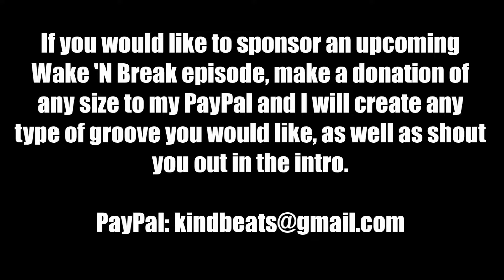Wake 'N Break No. 1901 - Backbeat With Anticipated Hi-Hat Barks | Andrew McAuley (KindBeats)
Today's wake 'n break is built around barked hi-hat notes as well as our bass drum and hi-hats falling mainly in unison.  Taking the bass drum first, we have notes falling on "1e" and the "a" of 1, on 2 and the "&a" of 2, and on the "e&" of 3.  Looking at the hi-hats next, we have notes falling on "1e" and the "a" of 1, on 2 and the "&a" of 2, the "e&" of 3, and on "4e&", with barked notes on the "e" of 1, on 2 and the "a" of 2, and on the "&" of 3.  We also have a quick hi-hat chick on the "&" of 4.  Last but not least, our snare drum has accented notes 2 and 4, as well as a single ghost note on the "a" of 4.  As always, I hope you dig it and much love!

In these crazy times of no gigs, please consider sponsoring an upcoming Wake 'N Break episode.  Make a donation of any size and I'll create whatever kind of groove you would like, as well as give you a shout out in the intro.